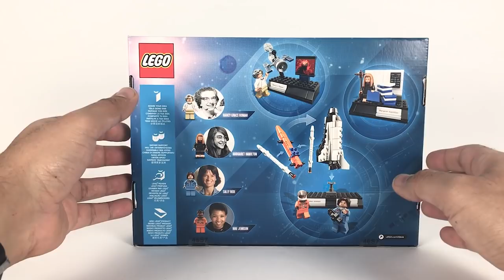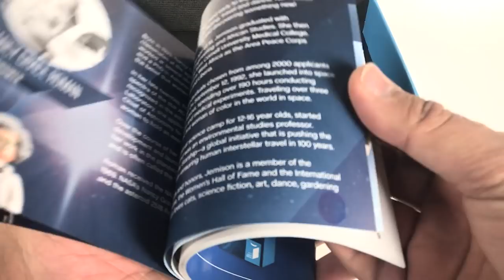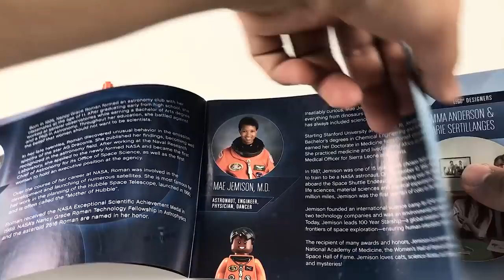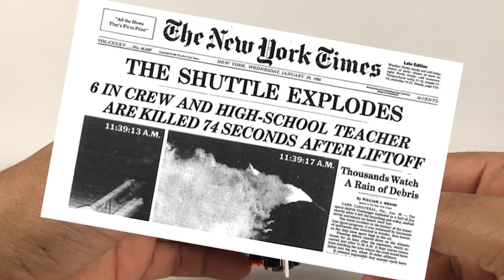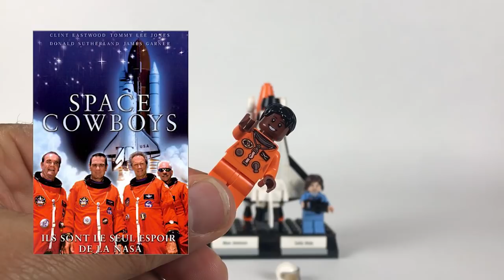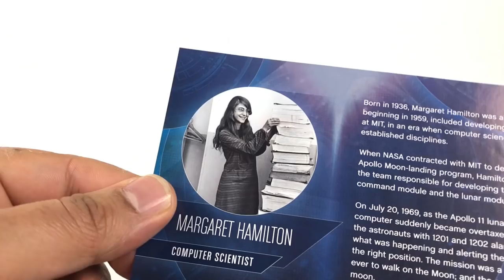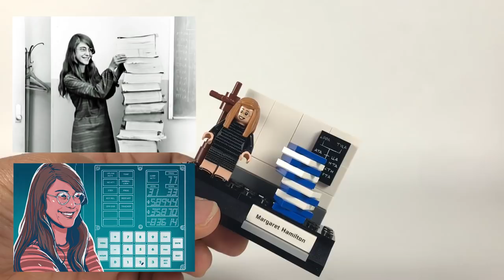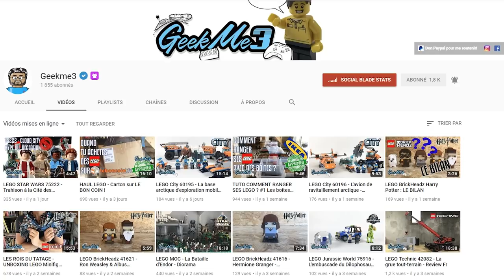LEGO Ideas 21312 - WOMEN OF NASA - Le test en Français